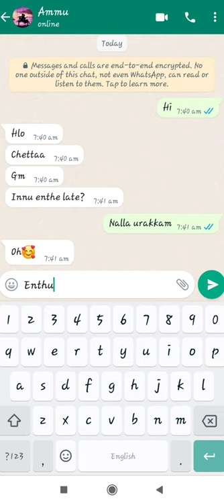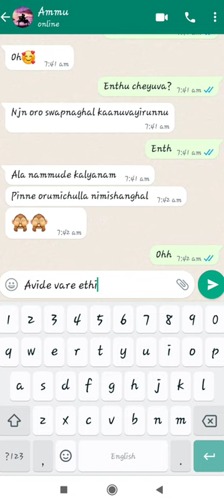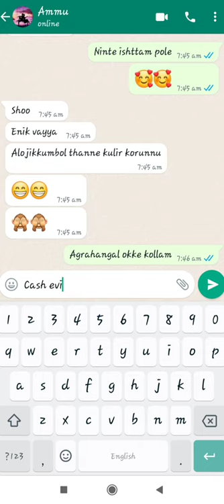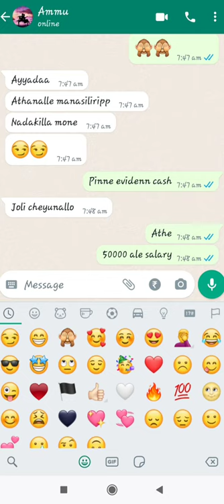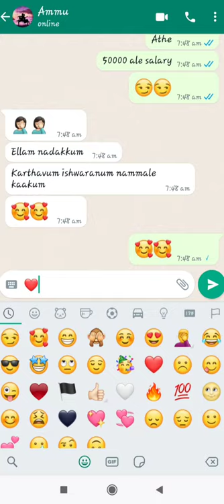അവളെ ഓരോ സ്വപ്നങ്ങളെ...🙈😍 | Malayalam Best Love Chat in Whatsapp !